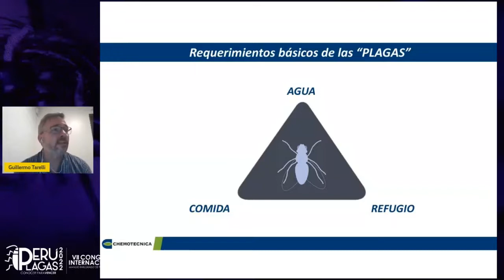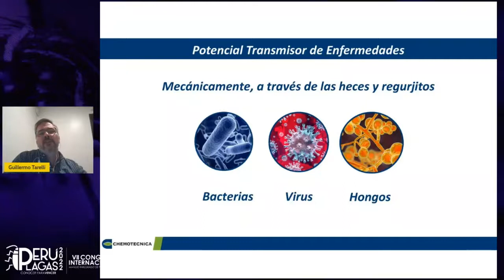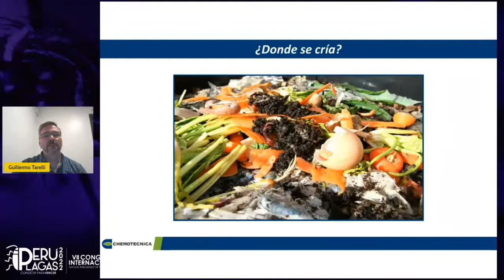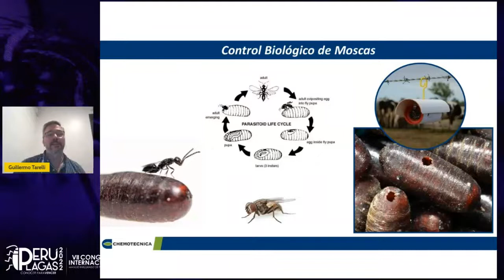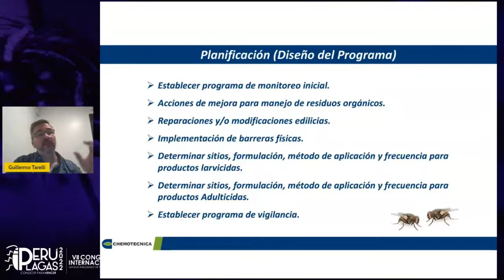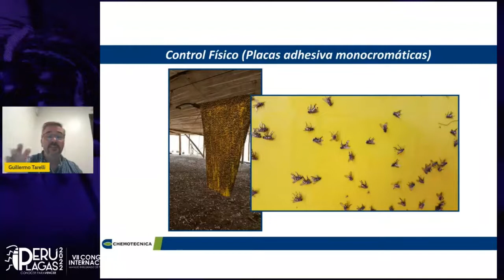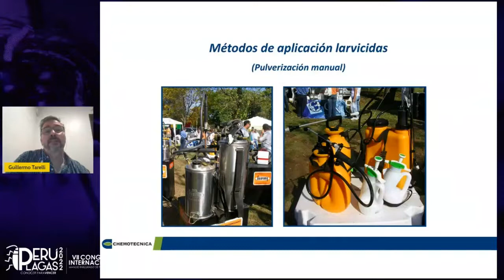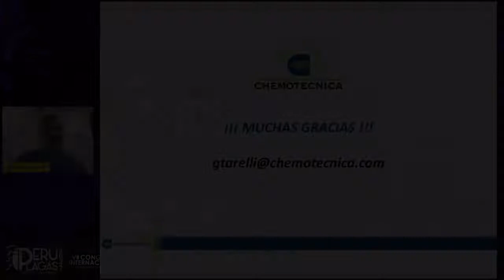Guillermo Tarelli - Esquemas efectivos del control de moscas en diversos escenarios